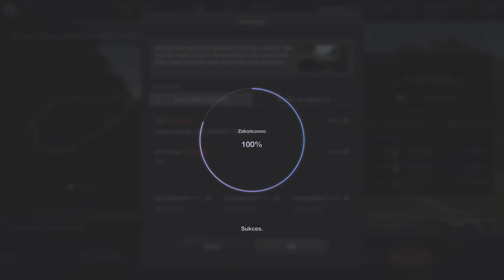Gran Turismo 7 PSVR2 HRC Fastest Attack Civic TypeR `22 Nordschleife 7:47,764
Nordschleife 7:47,764